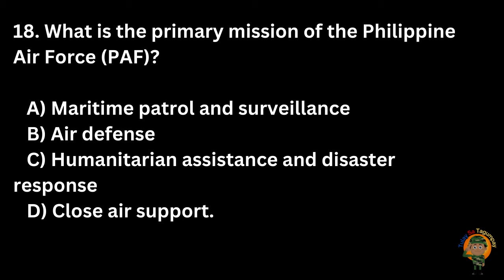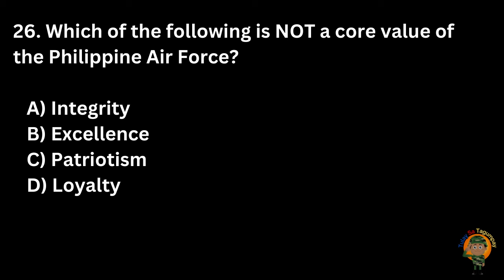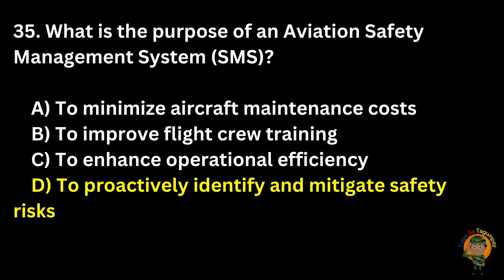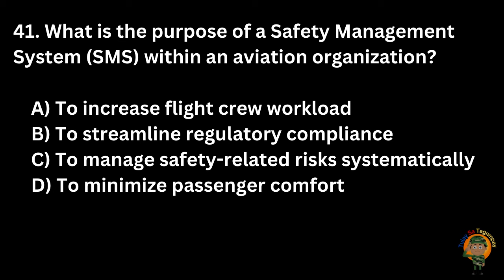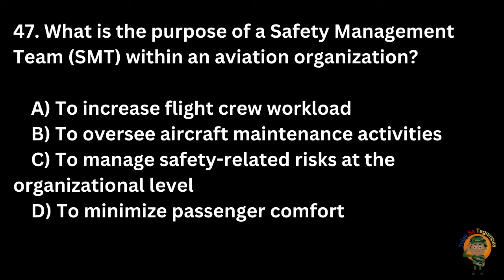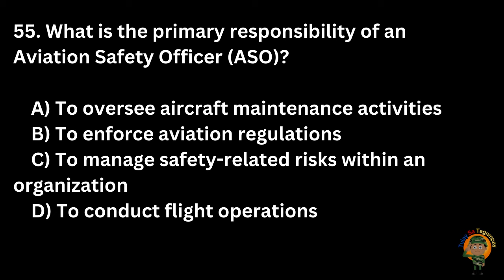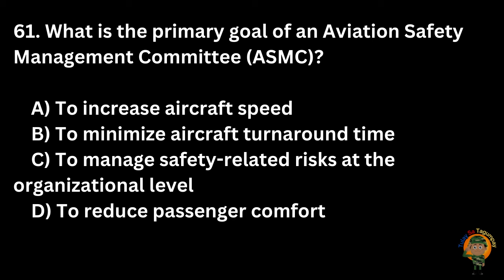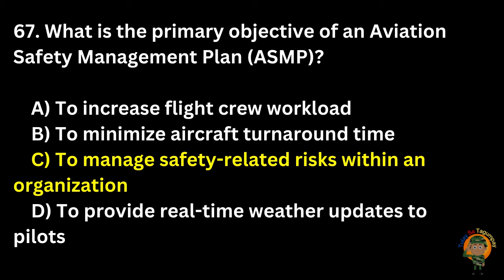FREE PAFGCT EXAM REVIEWER (OPERATIONS, PROGRAMS, PLANS, AND SAFETY) Additional Items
Palawakin natin ang ating kaalam tungkol sa OPERATIONS, PROGRAMS, PLANS, AND SAFETY  na isang Sub-Test para sa PAFGCT o Philippine Air Force General Classification Test. Ang exam na ito ay ang second exam na ibibigay sayo after mong pumasa AFPSAT. Ito ay kailangan para masali ka sa Philippine Air Force.

Goodluck sa inyong mga exam. Sana makatulong ito.

Para sa mga nagrereview saAFPSAT  Exam, pwede niyo rin pong bilhin ang reviewer na ito para sigurado ang pagpasa niyo sa exam: